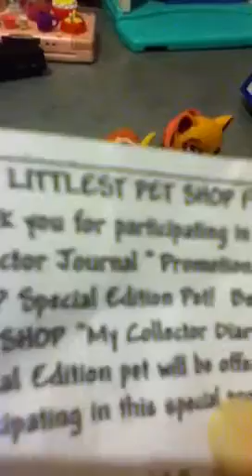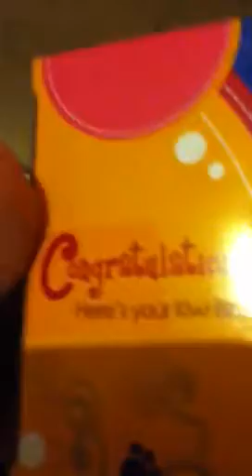My kiwi came in a week eeeeepppp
Eeeeeeeeeppppppppp